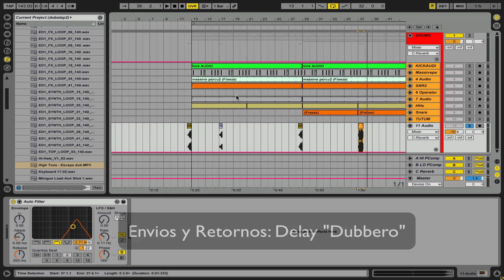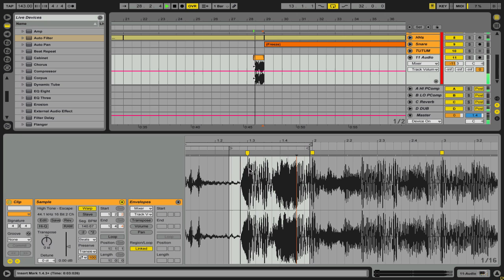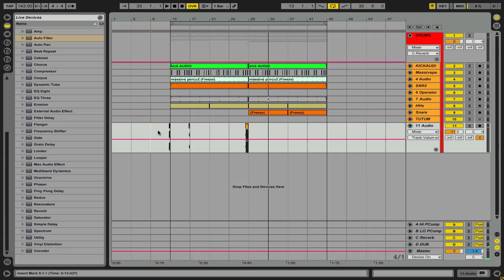Tutorial Ableton Español: Envios y Retornos: Delay Dub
En este video estaremos viendo otro capitulo de "Pistas de Envio y Retornos", esta vez con uno de los recursos mas viejos y populares entre los productores, mas especificamente, del estilo DUB. Estaremos ejemplificando como hacer este tipico recurso de delay "dubbero" que acentua y "deja rebotando" un sonido en generalmente en 4 u 8  semicorcheas (1/16 de compas).